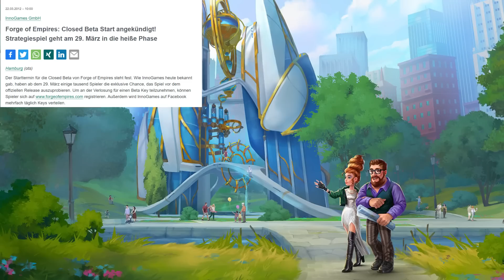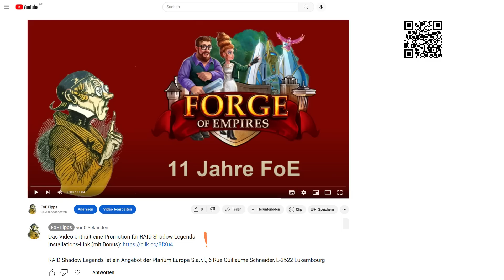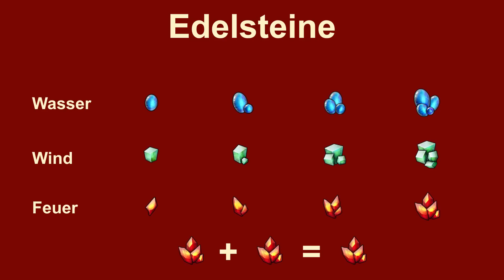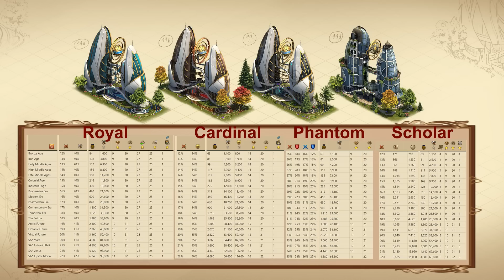FoETipps: (28.03.2023) Event 11 Jahre Forge of Empires (deutsch)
Installiere Raid kostenlos ✅ Mobil und PC und erhalte ein spezielles Starterpaket mit dem epischen Champion Kellan der Würger 🔥

RAID Shadow Legends ist ein Angebot der Plarium Europe S.a.r.l., 6 Rue Guillaume Schneider, L-2522 Luxembourg

Nun gibt es Forge of Empires bereits 11 Jahre und die wenigstens der heutigen Spieler haben erlebt, dass dieses Spiel einmal mit dem Spätmittelalter endete und alle anderen Zeitalter über die Jahre hinzugefügt wurden. Diese gewaltige Entwicklung möchte InnoGames mit uns feiern und hat ein ganz neues Event geschaffen.

00:00 Intro
00:08 Event-Beginn
00:32 RAID Shadow Legends
02:53 Energie
03:34 Minispiel
04:29 Tipps
06:22 Board abschließen
06:52 Tägliche Herausforderungen
07:32 Kisten öffnen
08:08 Fortschritt
08:30 Große Preise
08:53 Tower of Conjunction
09:10 Level 10
09:33 Royal, Cardinal, Phantom, Scholar
10:15 Viel Erfolg!